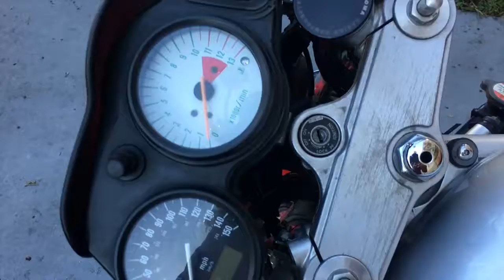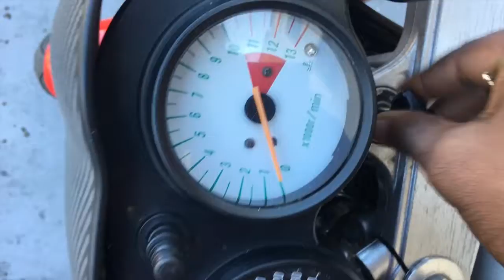Ep: 28 Major Key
Broke my bike key last night...

Support real music!

BOOKINGS, BRAND PARTNERSHIPS, PRODUCTION INQUIRIES